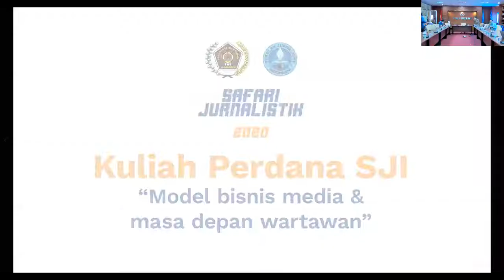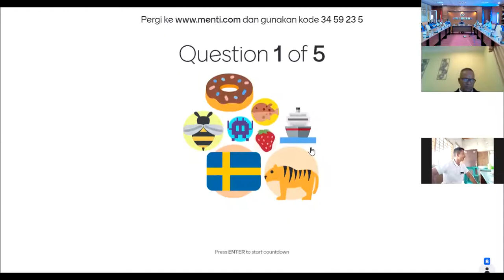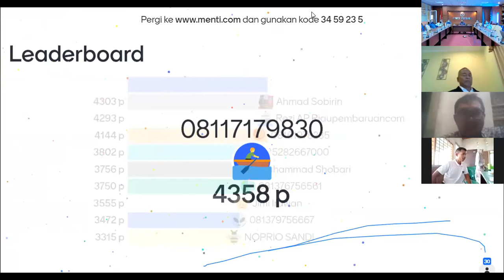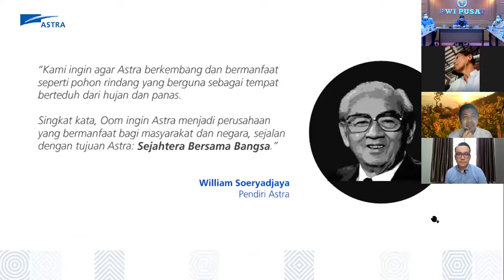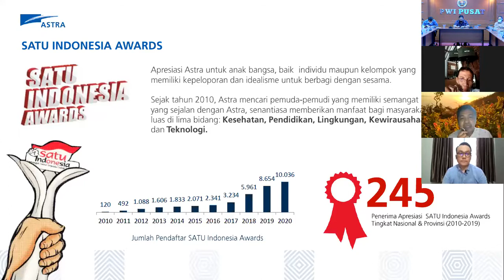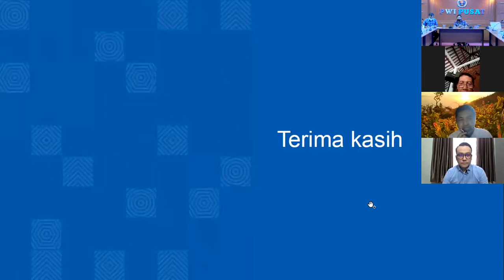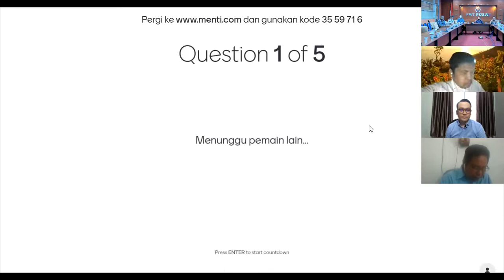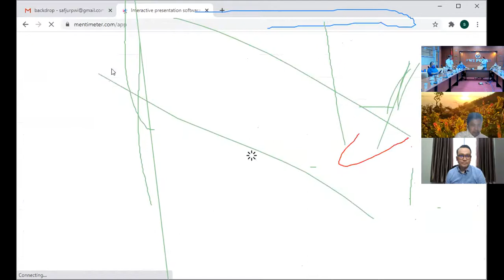Safari Jurnalistik Perdana bersama Pak Dahlan Iskan soal model bisnis media dan masa depan wartawan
Safari Jurnalistik Perdana bersama Pak Dahlan Iskan soal model bisnis media dan masa depan wartawan tanggal 14 Oktober 2020